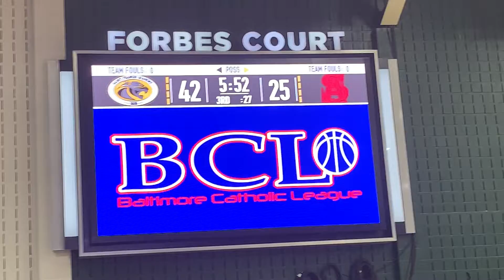Spalding/St. Frances basketball Baltimore Catholic League semifinal 03/04/22